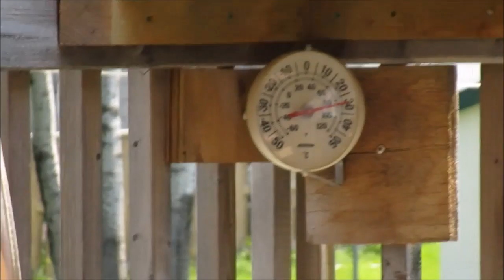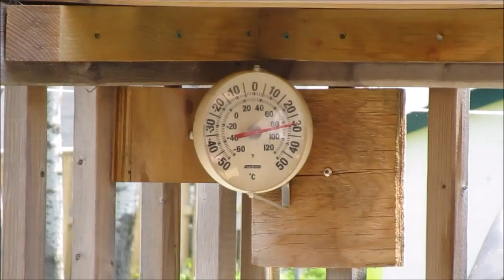hot!!!!!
it was such a hot day here in Canada today and it would have been the perfect day to spend it  at the beach oh well maybe next time. i hope you guys enjoyed today's video.
follow me Bri on twitter @harryismine0201